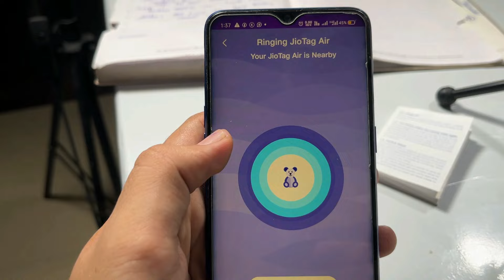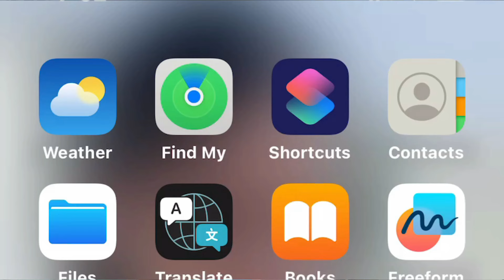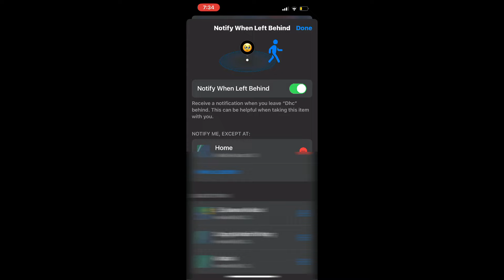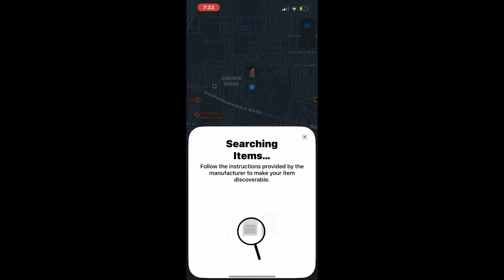JioTag Air | Works with Apple Find My | Apple AirTag vs Jio TagAir ?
JioTag Air | Works with Apple Find My Better Than Apple AirTag ?

Jio Tag air
Apple air tag

2.BUDGET MIC
3.SELFIE RING LIGHT
4.AmazonBasics 60-Inch Lightweight Tripod with Bag
5.JOKIN Tripod for Camera Compatible with All Mobile
6. Camera
7. Lights
8. Extension Cord
9. PC Monitor
10. Wireless Keyboard + Mouse
11. Chair